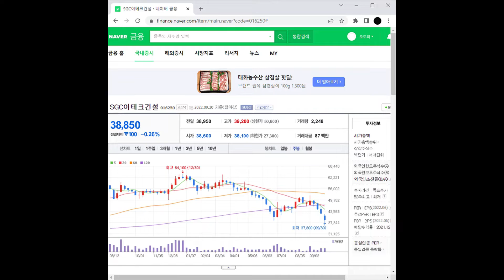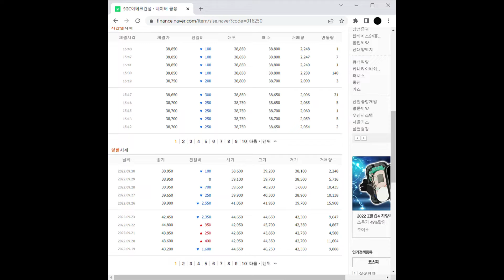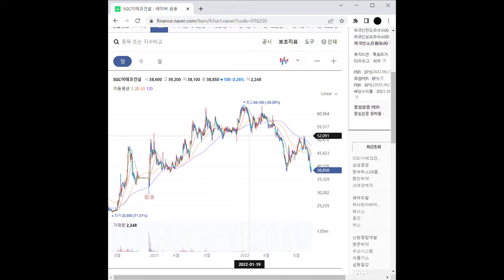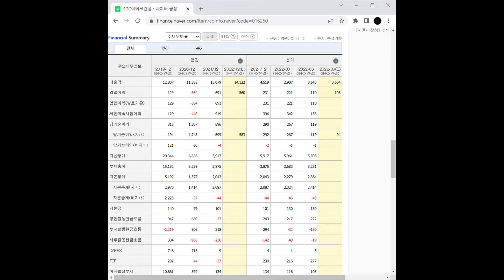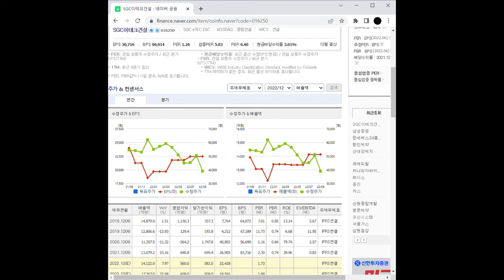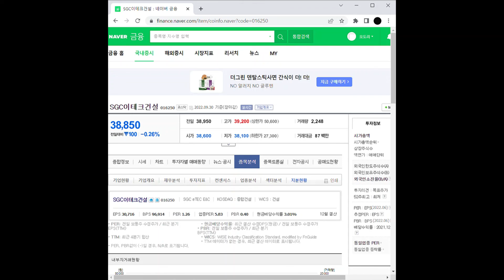재건축 관련주 SGC이테크건설 주가 전망 및 차트 분석